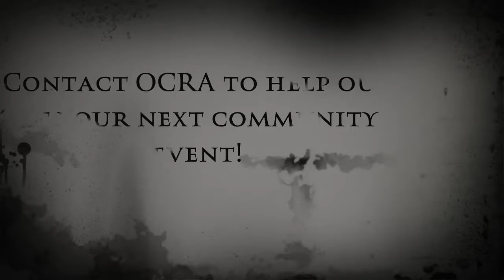Trunk or Treat 2019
OCRA is all about giving back to the local community.  This past October we decorated some trunks for Palmyra's Trunk-or-Treat! We gave out books and Halloween Goodies! Contact OCRA to help out at your next community event!